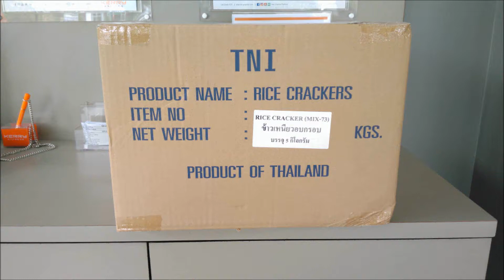ส่งข้าวกรอบญี่ปุ่น 5 กิโล ให้ลูกค้าค่ะ / 22 ต.ค. 61